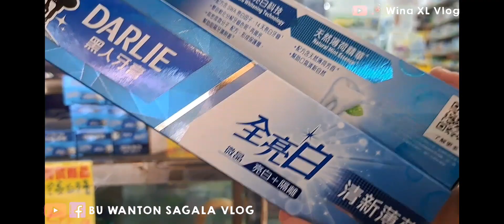PASAR PAGI TAIWAN //VLOG TKW TAIWAN ‼️vlogtkitaiwan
Halo Sahabat Bu Wanton Sagala Vlog❤

👉 Vidio ini di buat hanya untuk hiburan & berbagi cerita
👉 Mohon Maaf Vidio ini tidak untuk di perdebatkan, ambil sisi baiknya, yang jelek buang ya.. 😉💚
- Terimakasih !!

Alamat :
Dusun Badran rt31 /08
kec:Gondang Kel:Gondang Kab:Sragen
Jawa Tengah Indonesia 57254